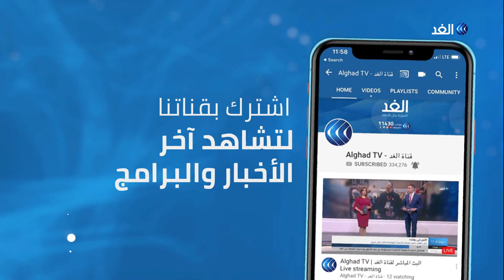شاهد.. كيف احتفل العالم بالهالوين ؟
يحتفل الأشخاص حول العالم بعيد الهالوين أو عيد الموتى ويحتفل العالم بعيد الهالوين في 31 من شهر أكتوبر بارتداء الملابس المرعبة.